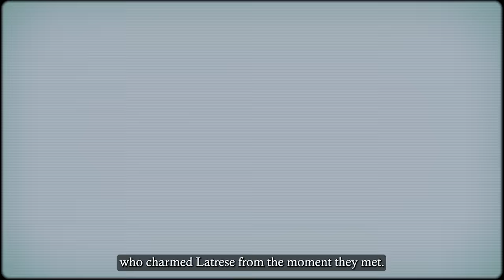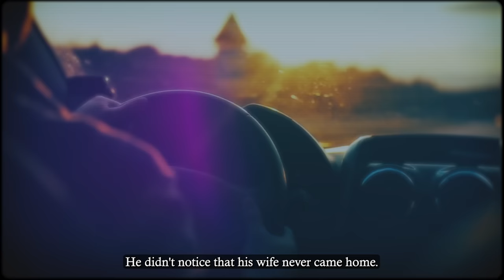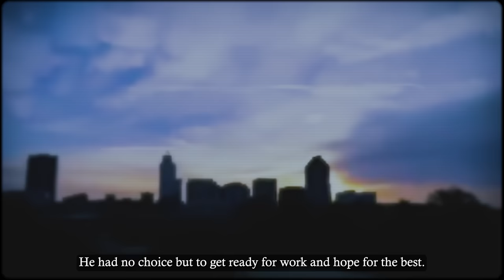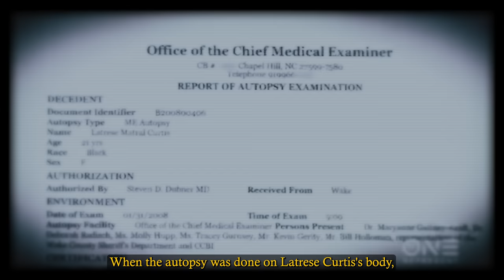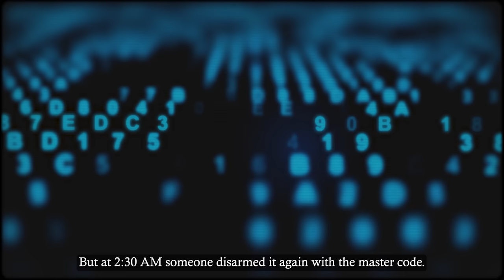Her Pastor Killed Her In S*xual Rage!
I showed them the picture, I said, “this is my wife, and that is her car up there. Is that, is… tell me that is not her under that tarp." She has been st*bbed repeatedly around her face and throat. It’s apparent that she has been murdered.

When a person is murdered in a way like this, it looks so personal, so filled with hate.

On January 30, 2008, in the city of Raleigh, North Carolina, a man driving to work on Interstate 540, came across a terrifying thing. When he moved closer to see what it was, he discovered it wasn’t a thing at all… it was a woman and she had been brutally slain in a crime that seemed quite personal.
During the course of the investigation into this chilling murder… authorities would uncover a tale of lies, betrayal and a fatal obsession.

The deceased in this case, became sort of an obstacle to the defendant’s um desires with Mr Randolph.